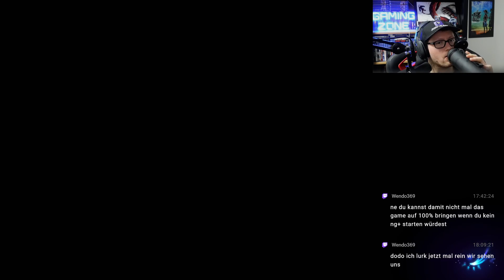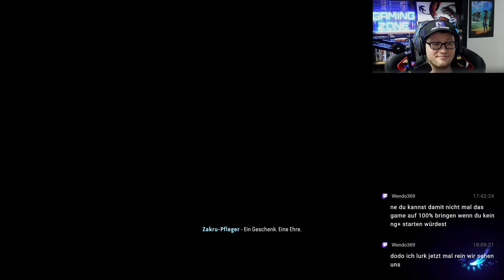AVATAR FRONTIERS OF PANDORA #040 - Der Clan der Wanderer °